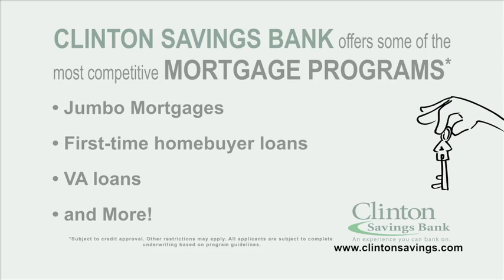Clinton Savings Bank 5K Furniture Giveaway!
Clinton Savings Bank offers some of the most competitive mortgage programs available:
•Jumbo mortgages
•First-time homebuyer loans
•VA loans
•...and more!

Apply for a CSB new mortgage and be automatically entered to win the 5k Furniture Giveaway*